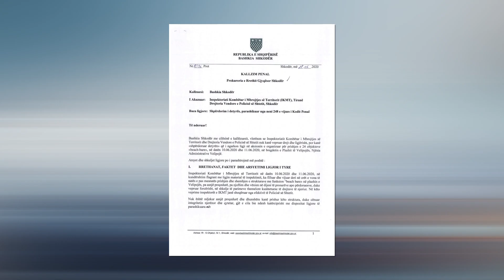Voltana Ademi, kallëzim për IKMT dhe policinë. Ademi: Shpërdoruan detyrën.